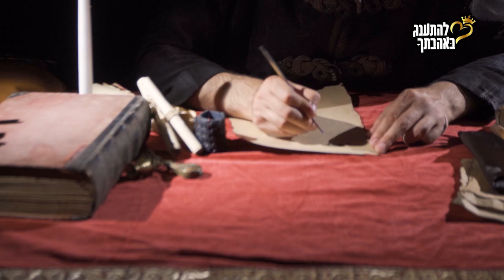מה יקרה בשמיים במלחמת גוג ומגוג? הגאון הרב מאיר אליהו שליט"א בסרטון עוצר נשימה